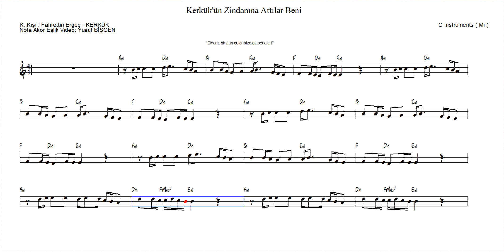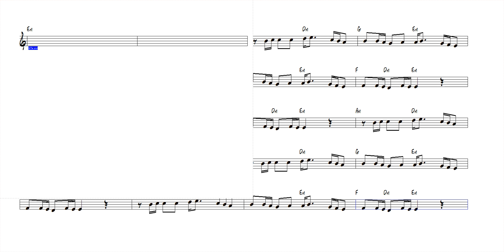Kerkük'ün Zindanına Attılar Beni - Nota Akor Eşlik - C Instruments ( Mi )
Kerkük'ün Zindanına Attılar Beni
Kaynak Kişi : Fahrettin Ergeç - KERKÜK
Nota Akor Eşlik Video: Yusuf BİŞGEN
“Feci, quod potui, faciant meliora potentes. ”

karaoke videoları
eğitici kanallar
eğitici video
eğitim
nota eğitimi
enstruman eğitimi
çalgı eğitimi
içeriğinden oluşmaktadır.